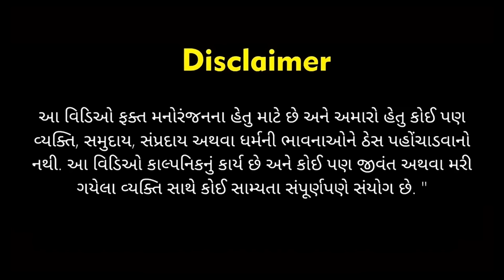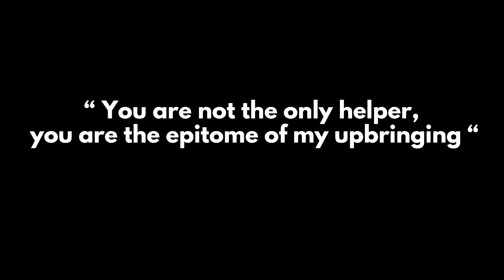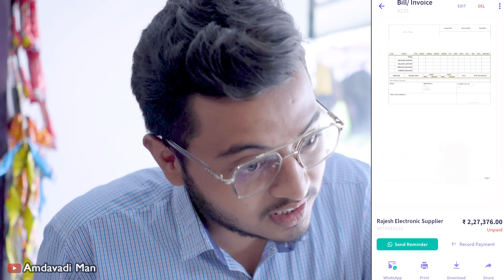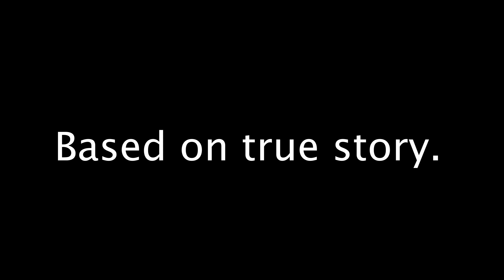PICNIC | School Life | Amdavadi Man | Gujarati Web Series । સ્કુલ નો પ્રવાસ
PICNIC , School Life , Amdavadi Man , Gujarati Web Series.

myBillBook is a complete billing & accounting solution designed to ease the lives of business owners by bringing technological capabilities directly to their mobile phones. It is a simple GST billing, inventory management, and receivables/payables management solution for Android & Desktop users. Also, the app generates critical business reports that help owners make effective business decisions. myBillBook is currently available in English, Hindi, Gujarati & Tamil.

lyrics, Composer: Jay Panchal
Studio Sitara Recording Studio

Produced by: Team Amdavadiman
Videoshoot : Mayank Paunikar

Performed By:
Kushal Mistry

Also Watch

ignoreplox
amdavadi man ,swagger baba video , amdavadi man. amdavadi man vs wild ,sweggar baba , Gujju Man Vs Wild , Kushal Mistry , swagger baba new video ,swagger baba , gujju comedy video , gujju baba , amdavadi man vs wild , gujarati comedy video , Kushal Mistry, yo yo gujarati gujarati comedy natak , funny gujju video , gujarati funny video ,gujarati natak comedy full gujarati comedy drama ,comedy gujarati video , download gujarati video gujarati drama free download , new movie gujarati dayro video gujarati jokes,amdavadi man tiktok comedy video, Dhamo don.Gujarati CID, Gujarati Navratri.